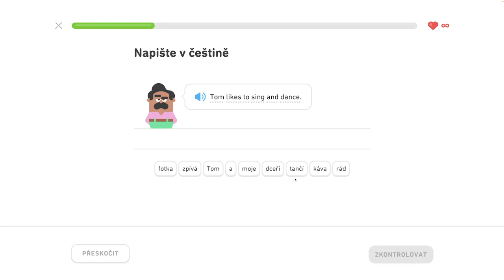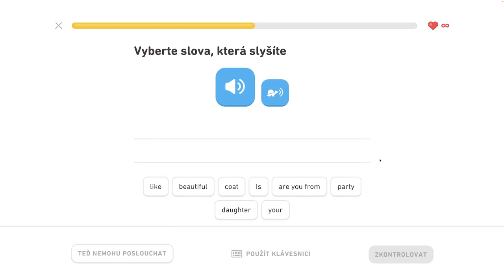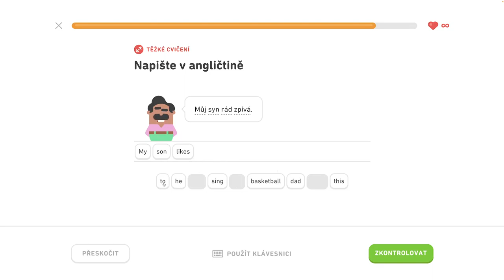🇺🇸 S1, J4 - Popište svoje koníčky 4/6 - Popište svoje koníčky, objednajte si v reštaurácii